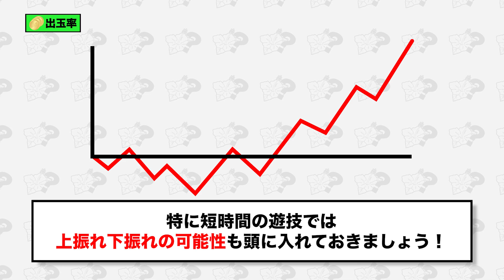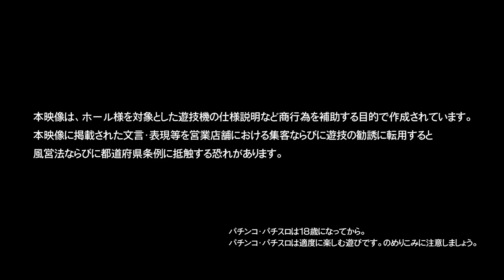パチスロ用語解説「出玉率」 │ 【パチスロ】【初心者】【ハナハナ】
●キングハナハナ-30

●ハナハナホウオウ～天翔～ 25&30

●ニューハナハナゴールド-30

▼パイオニア広報X